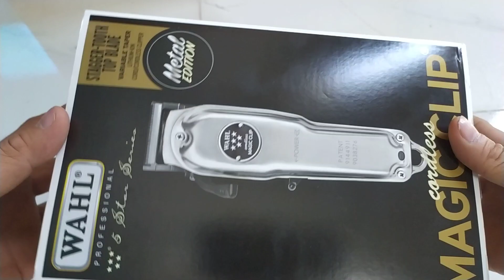Đập hộp Tông đơ WAHL Magic Clip Metal USA 2020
✻ Chuyên mua bán các loại tông đơ cắt tóc, kéo cắt tóc, áo choàng cắt tóc, ghế cắt tóc cao cấp, chất lượng, giá rẻ trên toàn quốc.

Công_ty_TNHH_Đầu_Tư_Thương_Mại_MINH_THI

🏠 Cửa hàng Tân Bình: 719 Lạc Long Quân, P. 10, Quận Tân Bình, HCM.
Mua hàng tại kho: 154/4/53 Nguyễn Phúc Chu, Phường 15, Tân Bình, HCM.